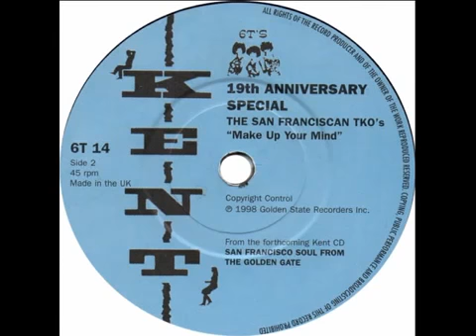THE SAN FRANCISCAN TKO´S~MAKE UP YOUR MIND